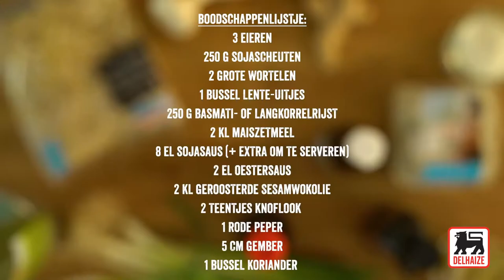Gebakken rijst met ei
Een volwaardig vegetarisch gerecht uit de Aziatische keuken. Je kan je rijst ook naar eigen smaak combineren met andere ingrediënten zoals kip of garnalen.

Ingrediënten voor 4 porties:

3 eieren
250 g sojascheuten
2 grote wortelen
1 bussel lente-uitjes
250 g basmatirijst
2 koffielepels maïszetmeel
1,3 dl water
2 kl geroosterde sesamwokolie
1 soeplepel zonnebloemolie
2 teentjes knoflook
1 rode chilipeper
5 cm gember
1 bussel koriander
8 el sojasaus (+ extra om te serveren)
2 el oestersaus

Kook de rijst volgens de instructies op de verpakking. Spoel hem grondig met koud water.
Los het maiszetmeel op met het water. Voeg de oestersaus, de sesamolie en de sojasaus toe.
Snijd de wortelen met een schilmesje in lange slierten en houd apart. Hak de lente-uitjes, de knoflook, de rode peper en de gember fijn.
Fruit de knoflook en de uien 2 min op een matig vuurtje, in een grote sauteerpan met de zonnebloemolie. Voeg de sojascheuten, de gember en de rode peper toe. Fruit 2 min. Schuif ze aan de kant van de sauteerpan en giet er de losgeklopte eieren in. Meng de eieren snel met de groenten zodra ze beginnen te stollen. Voeg de goed uitgelekte rijst en de saus toe. Fruit 2 min op een vrij hoog vuur en voeg plukjes koriander toe.
Werk af met de lange wortelslierten en dien meteen op. Geef er eventueel sojasaus apart bij.

Kooktip: Combineer je rijst naar eigen smaak ook eens met andere ingrediënten, zoals kip, garnalen, pekingeend, spekblokjes, tofoe of gesnipperd rund.